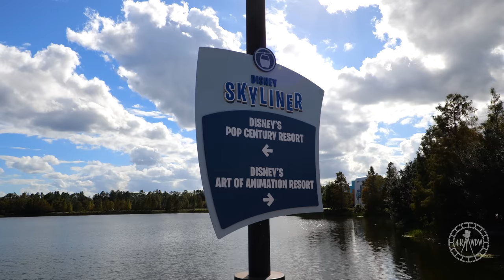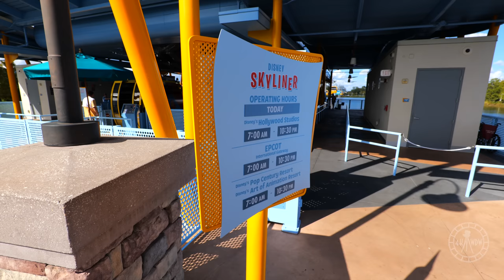Disney Skyliner 4K Ride to Pop Century/Art of Animation & Hollywood Studios | Walt Disney World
So, who missed the Skyliner videos on the channel? I haven’t ridden this thing in like 5 months, so it was definitely time for another one of these videos lol. This time I filmed the route between Hollywood Studios, Caribbean Beach and Pop Century/Art of Animation resorts. Hoping to film the Epcot line at night before the year is over. This was filmed on October 31st 2022 from around 2:30pm - 4pm